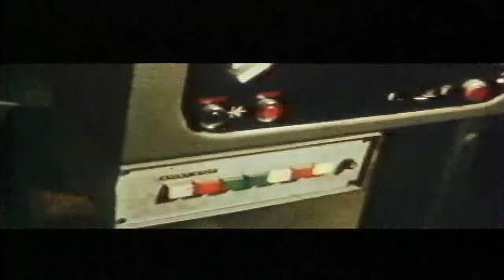LOVE-BIRDS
LOVE-BIRDS est un film expérimental sur l'amour du cinéma. C'est une rêverie cinématographique sur le lancement d'un film, sur le rapport existant entre un cinéphile et la salle de cinéma avec les sièges, l'écran, la cabine de projection, la pellicule, une spectatrice... LOVE-BIRDS est un vibrant hommage à Alfred Hitchock.
LOVE-BIRDS est un montage alterné et passionné sur l'entrelacement de trois espaces cinématographiques : la cabine de projection, l'écran et la salle de cinéma.

France / 16 mm cinémascope / 8 minutes / 1984.
Réalisation, image, son, montage : Maurice Huvelin.
Collaboration : Patrice Rollet, Dominique Boy.
Film de fin d'études / Atelier Cinéma de l'Institut d'Arts Visuels d'Orléans et Moi-Même.

Grand Prix d'Avant Garde au festival de Mar Del Plata / Argentine 1985
Prix du meilleur montage au Festival d'Evreux / France 1985
Participation au Festival International d'Avant-Garde FIAG / Paris 1986

NDLA : Désolé pour la mauvaise qualité. C'est une copie d'après une vieille cassette VHS. En attendant d'avoir un transfert numérique et une restauration de qualité, d'après le film original 16 mm et la double bande synchro 16 mm perfo.